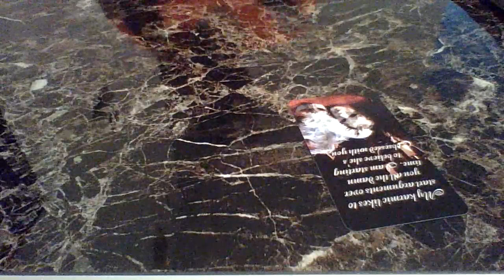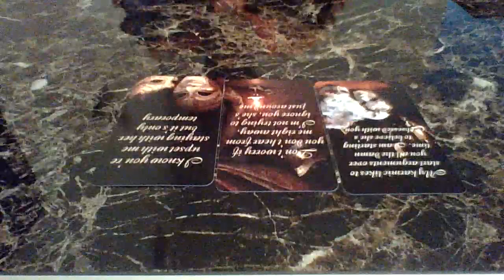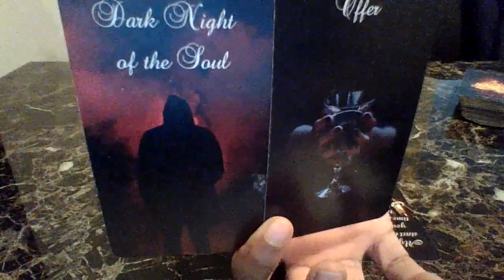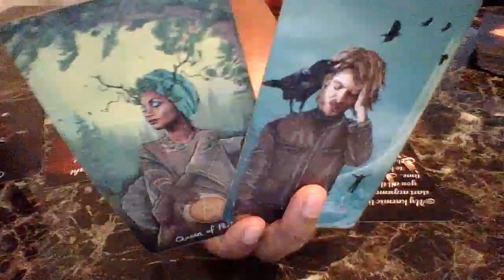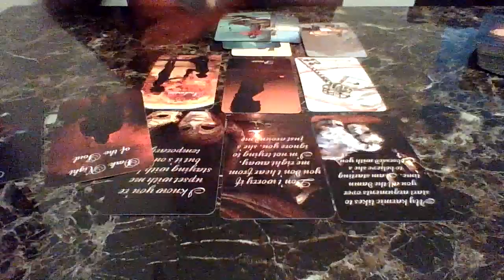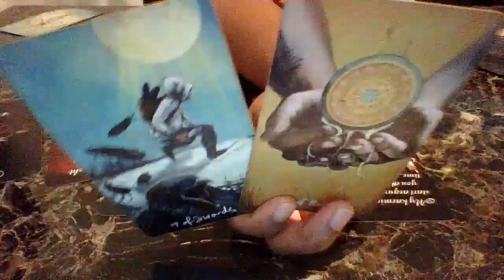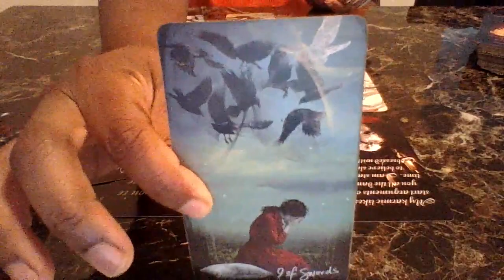Karmic Obsessed With DF. Relationship Is Temporary!! DM Accepted Offer From The Devil 👿 Regretful😔